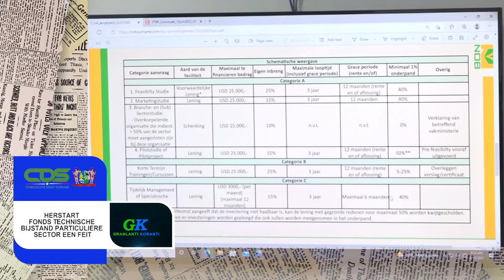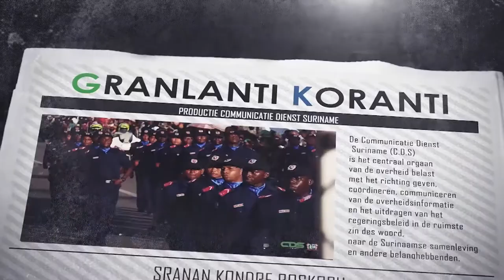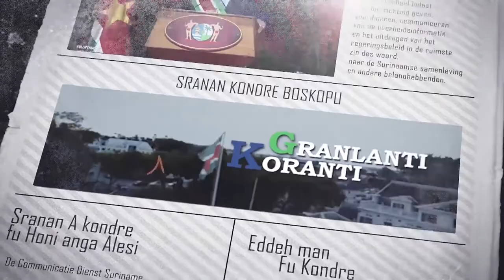𝔾ℝ𝔸ℕ𝕃𝔸ℕ𝕋𝕀 𝕂𝕆ℝ𝔸ℕ𝕋𝕀 (AUCAANS) DD 16 JUNI 2022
De onderwerpen in deze aflevering zijn:
- CDS- Coordinator Hoogdorp heeft kennnismaking met Directeuren Staatsmedia
- Herstart Fonds Technische bijstand particulier sector een feit
- Centrale bank van Suriname introduceert centrale bank- certificaten